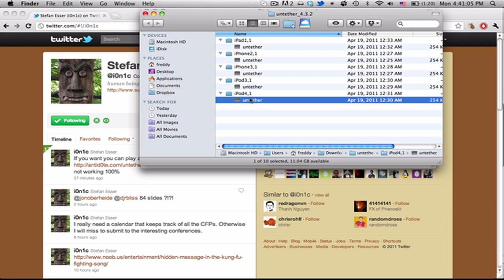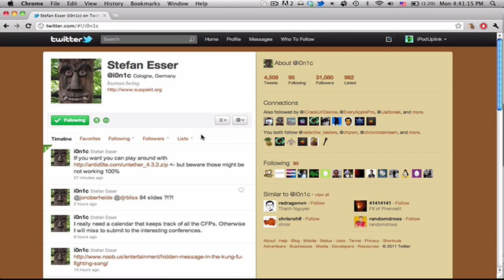Jailbreak 4.3.2 Untethered iPhone 4/3Gs iPod Touch 4G/3G and iPad